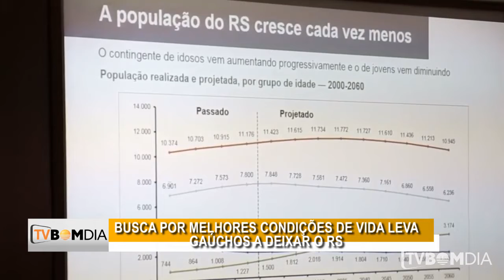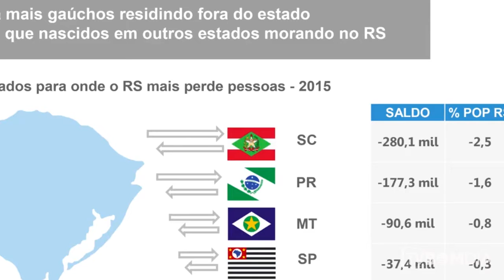Busca por melhores condições de vida leva gaúchos a deixar o RS